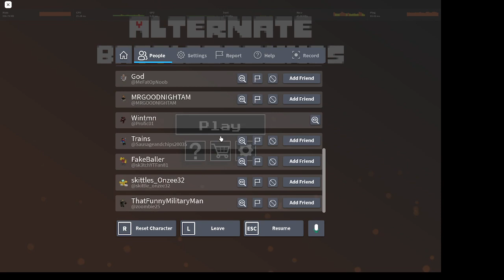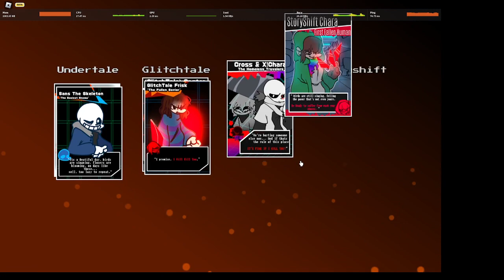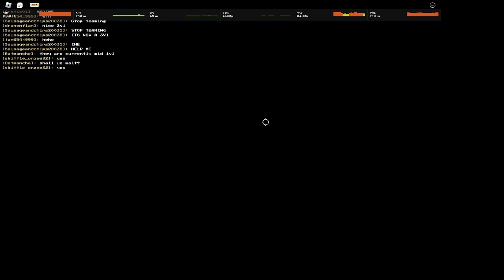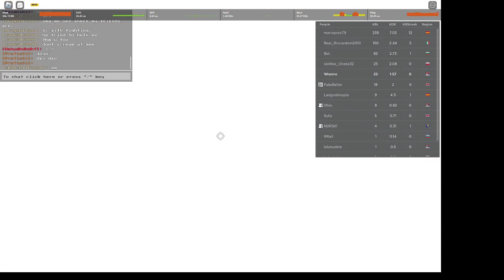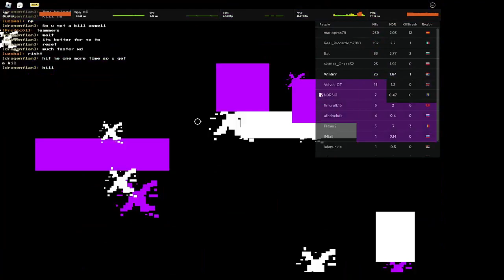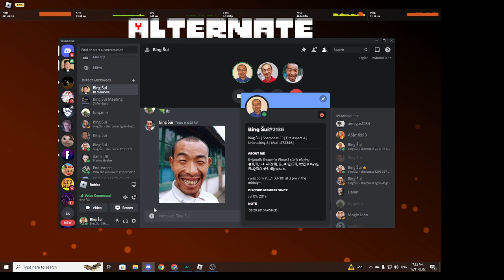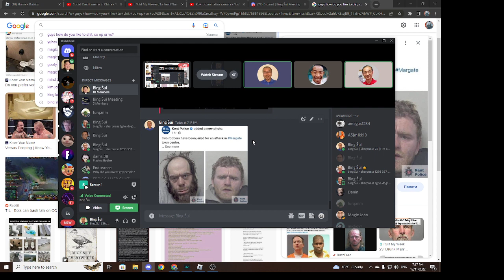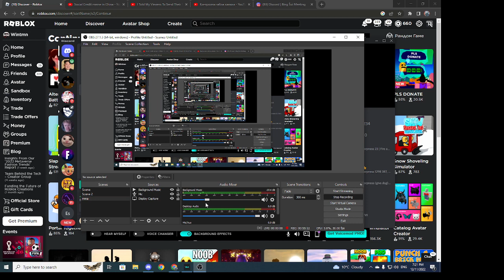Alternate Battlegrounds Messing Around